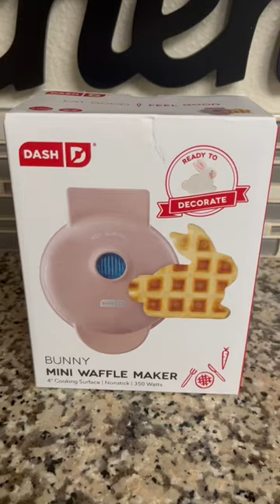Unboxing my mini bunny waffle maker | 2023🐰🧇